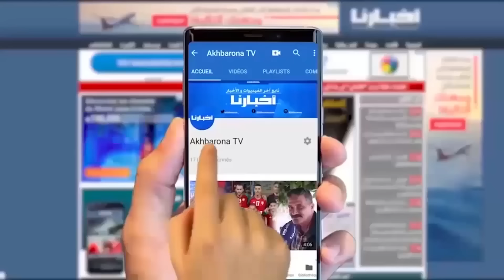ابتسام بنت الكولونيل تكشف مستجدات مثيرة في القضية وتتحدث عن متابعة أشخاص جدد في الملف